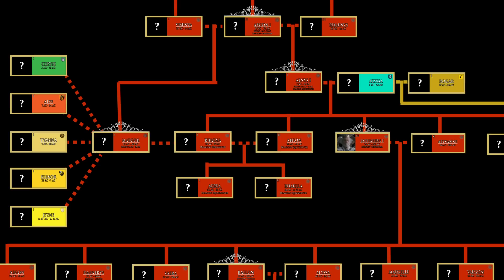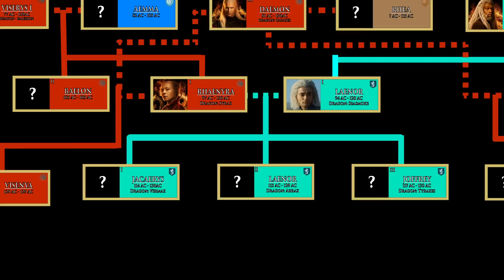HOUSE OF THE DRAGON Official Promo Breakdown! Fire Will Reign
With only a few days left until HBO's House of the Dragon airs a new "Fire Will Reign" official promo has dropped with tons of new footage. In this video we'll break it all down to see what we can expect in season 1.